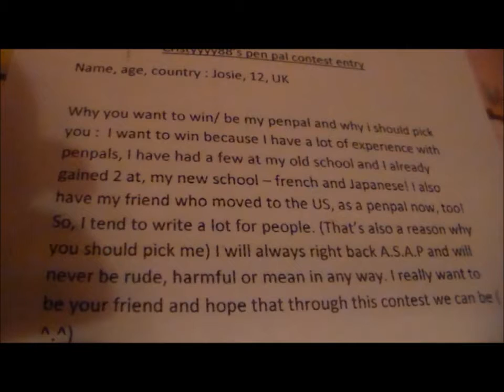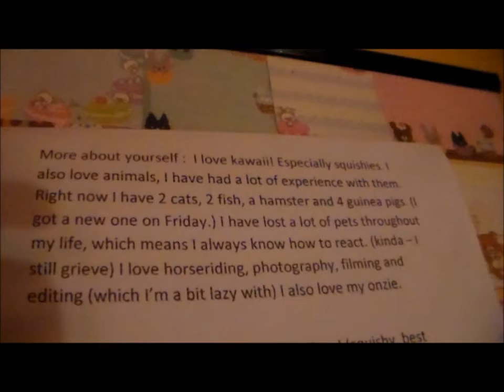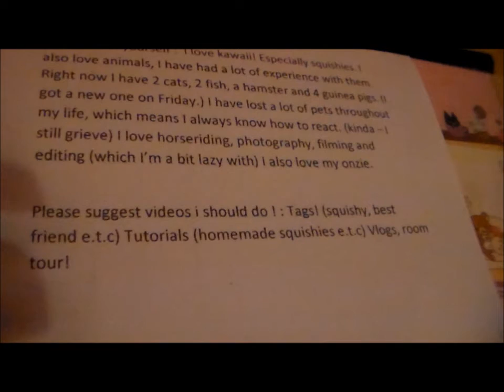Christyyyy88's penpal contest entry!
Yay! ( ^.^)
I really wanna be your penpal! x